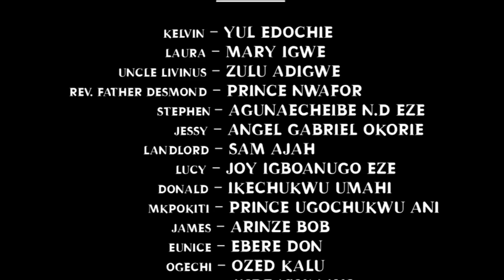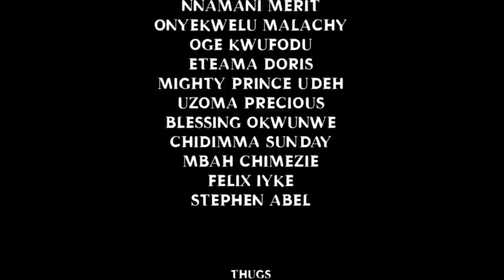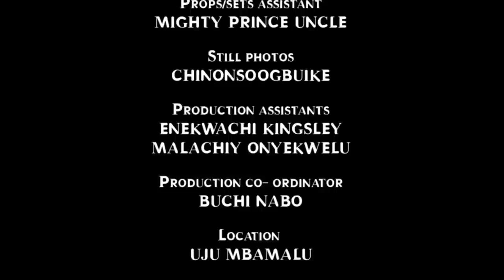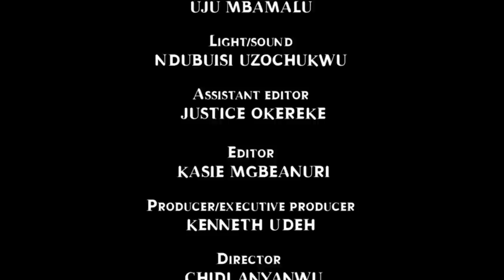My Uncle Used My Child For Blood Money He Doesn't Know That Jesus Is More Powerful 1- Nigerian Movie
Kelvin [Yul Edochi] Was Killed By His Wicked Uncle Out Jealousy And Wickedness.Kelvin Was A Very Rich Man That Helped People Alot Until His Uncle Came To Him For Help So He Could Save His Business.So He Borrowed His Uncle Some Amount Of Money From His Kind Heart And He Promised To Pay Him Back In Few Months Time.Years Later Kelvin Went After His Money And That Was How He Met His Death.Watch Out How This Movie Ended

Starring: Yul Edochie,Mary Igwe,Zulu Adigwe